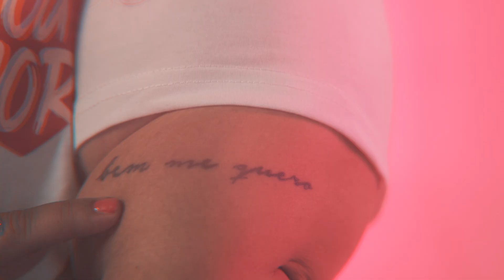O que é ser bonita ? Dia da mulher Ruby Rose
Neste Mês da Mulher nossa campanha foi idealizada apenas por mulheres do time de Marketing Ruby Rose.

Hoje te convidamos a compartilhar aqui “o que é ser bonita pra você?”.

Pensamos na beleza além dos padrões e acreditamos na beleza de ser livre.

Para nos ajudar a refletir, daremos espaço a 3 mulheres inspiradoras que compartilharão suas histórias com a beleza, muito além da estética. Conheça lindas histórias em lindas mulheres.